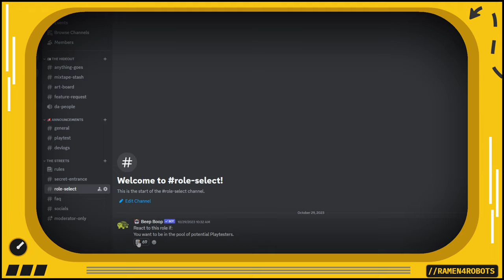Why my Indie Game almost FAILED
Yo! Welcome to this DevLog of RAMEN4ROBOTS. Today I will talk about 3 things that have been holding the development of R4R back and how I overcame them. A different type of video than normal but I hope this information is still interesting and might help my fellow artists out! And I wanted to share with ya all why things have been a bit quiet on my side for the past few months. With these problems now "beat" I can finally focus on getting that elusive playtest ready...

What is RAMEN4ROBOTS?
R4R is an upcoming VR game heavily inspired by Jet Set Radio, Bomb Rush Cyberfunk, Real life rollerblading, Sonic The Hedgehog and Parkour with the goal of bringing all of that to VR! All I could think of is how awesome it would be to experience those things in VR. In this DevLog series I will take you along in our journey to make that dream a reality. Funky Beats, Inline Skates, Parkour and Tricks included!

Chapters:
00:00 Intro
00:36 Sonic 06 is my favourite dating sim
01:48 HE is still watching
3:00 Spongebob Buffpants
4:16 Outro